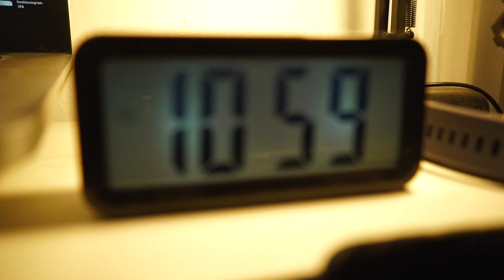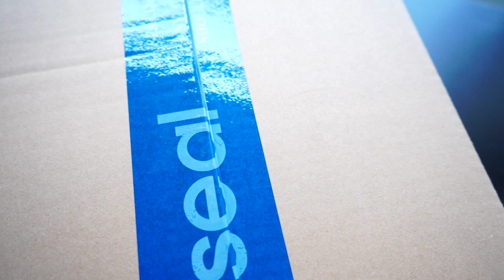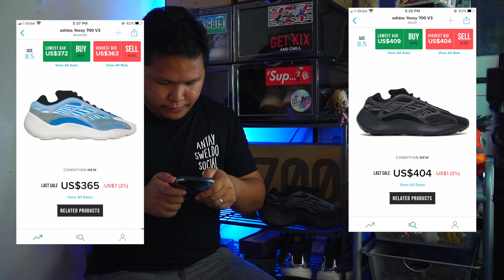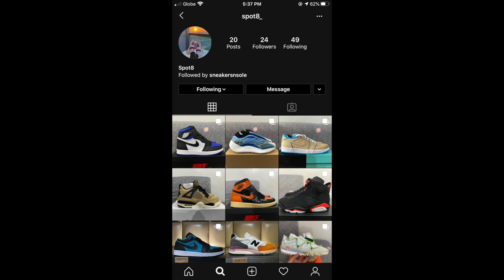YEEZY 700 V3 ARZARETH VS YEEZY 700 V3 ALVAH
Follow jasper if you want to purchase a size 8.5

1. GO HALF SIZE UP!
2. Resell will definitely will go up.
3. Much better than ALVAH in my opinion.